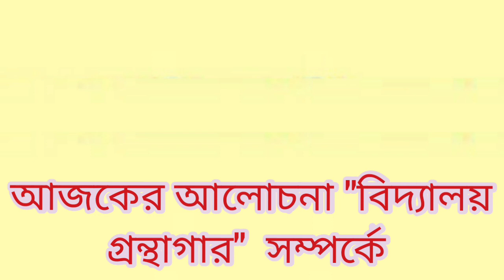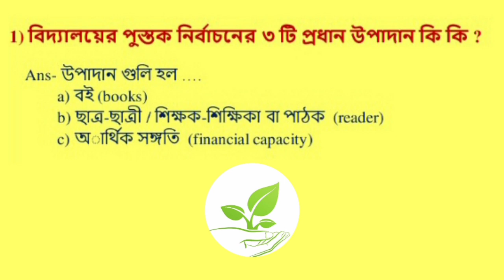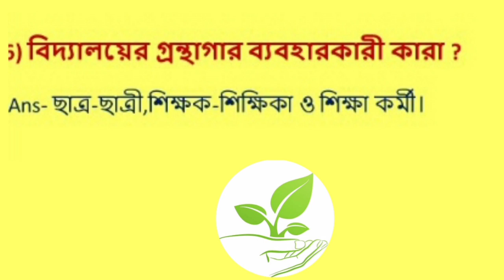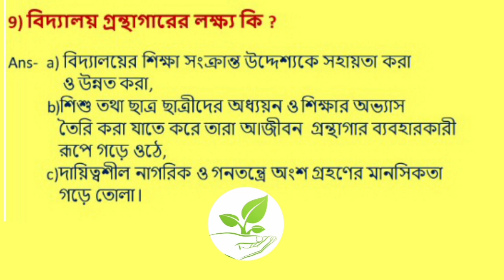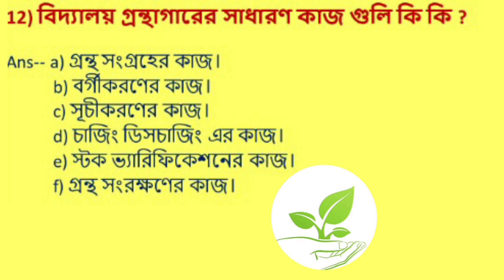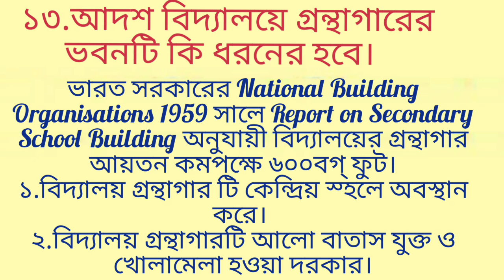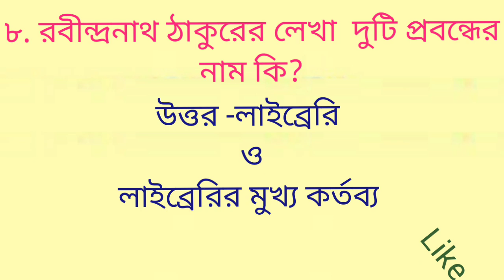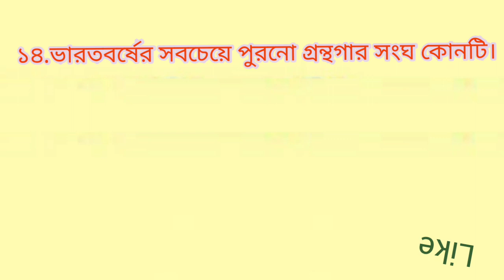The Idea of School Library।Librarian Exam Important Question।WestBengal School LibrarianRecruitment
বিদ্যালয়_গ্রন্থাগার _সম্পর্কে_প্রশ্ন _উত্তর,
স্কুল সার্ভিস কমিশন গ্রন্থাগারিক নিয়োগের প্রশ্ন ও উত্তর।
লাইব্রেরি তথ্য বিজ্ঞানের পুরনো প্রশ্নের উত্তর
BENGAL EDUCATIONAL NEWS,
Dear friend,
If you are interested in West Bengal School Service Commission exam for librarian
Then you can follow these sample papers
Here are some sample papers for West Bengal School Service Commission exam[librarian]l

I think these are really good and will help you.

From
Mr.Debasis Das
LIBRARIAN
 Institute of Pharmacy, Bankura ( Department Health of Family Welfare Govt. of West Bengal )

Search Keyword -
বিদ্যালয়_গ্রন্থাগার _সম্পর্কে_প্রশ্ন _উত্তর,
wb librarian recruitment 2021,
librarian post,
bihar librarian recruitment,
west bengal librarian recruitment 2021 qualification,
dsssb librarian recruitment 2021,
librarian government job,
psssb school librarian recruitment 2021,
punjab librarian recruitment 2021,
sssb librarian recruitment 2021
public library Exam,Lis MCQ,
গ্রন্থাগার ও তথ্য বিজ্ঞানীদের বেতন কত, লাইব্রেরি সায়েন্স জব আউটলুক কী,
লাইব্রেরিএবংতথ্যবিজ্ঞানেরপ্রশ্নেরউত্তরসমূহ
library mcq, library science MCQs, MCQ for kvs Librarian,
library and information science, library and information science ugc net, library and information science kya hota hai, Bihar library and information science mcq, Librarian Competitive Exam ।SSC LIBRARIAN 2021। LIS MCQ।।LIBRARIAN QUE.MARKS PATTERN